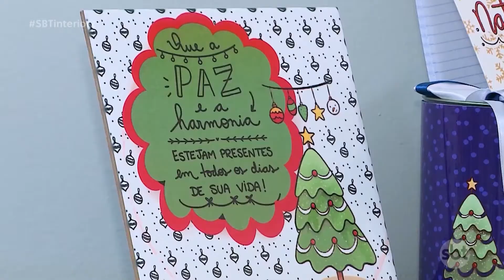Microempreendedores esperam vender mais produtos natalinos este ano que no ano passado